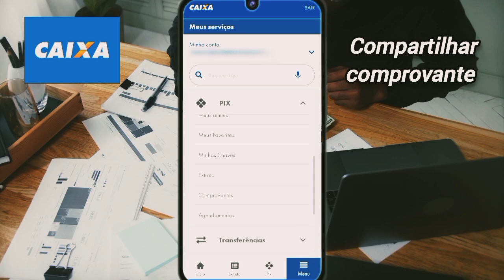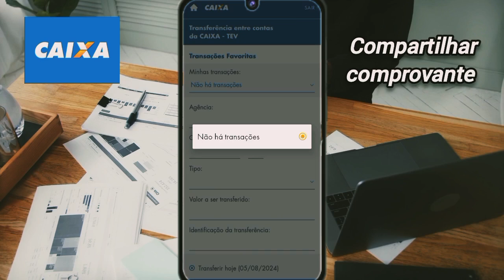Aprenda como Compartilhar Comprovante de Pagamento efetuado no App CAIXA ECONÔMICA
Veja como é simples enviar o comprovante de pagamento